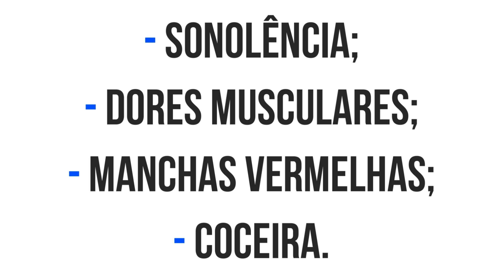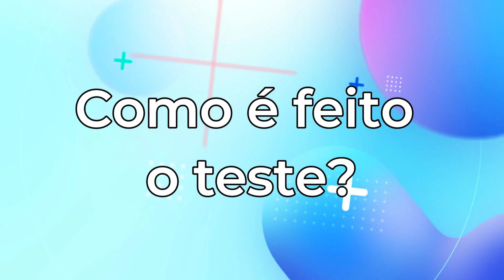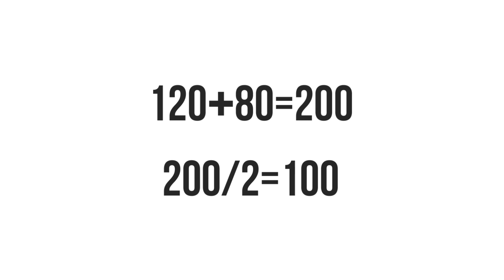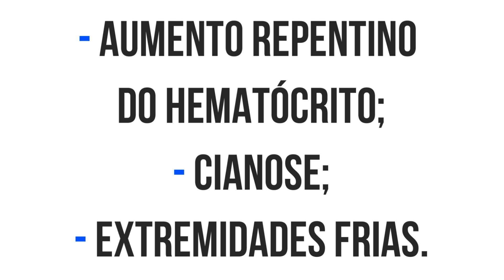DENGUE - O que você precisa saber sobre a doença?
A dengue é uma doença transmitida por um vírus através da picada do mosquito Aedes aegypti. Existem quatro sorotipos diferentes do vírus causador da dengue: sorotipo 1, 2, 3 e 4.
Você sabia que a dengue é considerada endêmica em algumas regiões do país? Endemia é quando uma doença que se manifesta com frequência somente em uma determinada região por influência de causa local.

Nesse vídeo serão abordados os seguintes tópicos:
0:44 👉 O que é dengue
1:22 👉 Causas
1:36 👉 Sintomas
1:56 👉 Dengue clássica
2:38 👉 Dengue hemorrágica
2:56 👉 Complicações
3:27 👉 Diagnóstico
3:54 👉 O que é a prova do laço?
4:22 👉 Como é feito esse teste
5:56 👉 Sinais de alerta
4:23 👉 Tratamento
6:30 👉 Prevenção